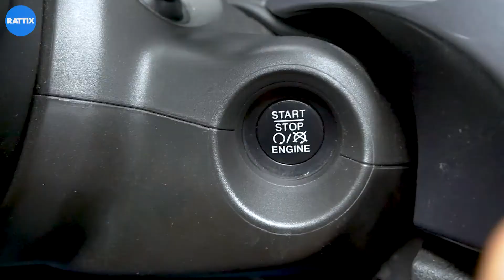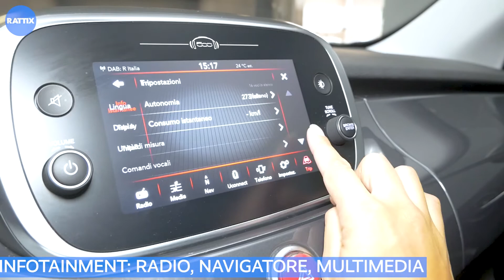FIAT 500X 1.3 DIESEL MULTIJET 95CV BUSINESS GRIGIO AZIENDALE (2019) | INTERNI ED ESTERNI CON LARA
Scopri FIAT 500X con la nostra Lara!

📌 Veicolo aziendale certificato e garantito | ricondizionato pari al nuovo
📌 Grigio Moda Metallizzato
📌 Cerchi in lega da 16"
📌 Bagagliaio da 350L
📌 Volante con comandi integrati
📌 Infotainment con radio e navigatore
📌 Clima automatico e bizona
📌 Freno di stazionamento elettrico